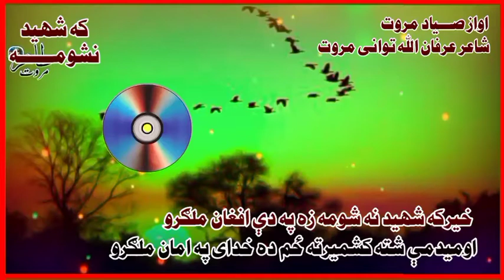Kher ka shahid nh shwma zh ph de afghan malgaro pashto best nazam by siyad marwat.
pashto best nazam by siyad marwat/siyad marwat ka bahtareen pashto taranaa.